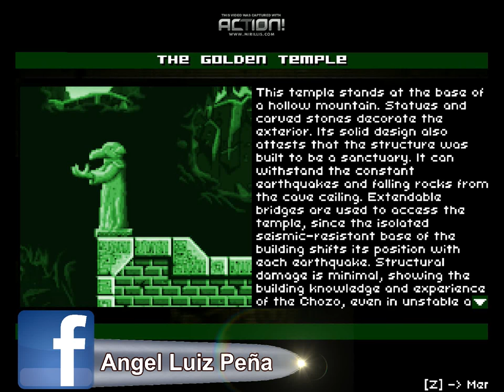AM2R With Angel #4